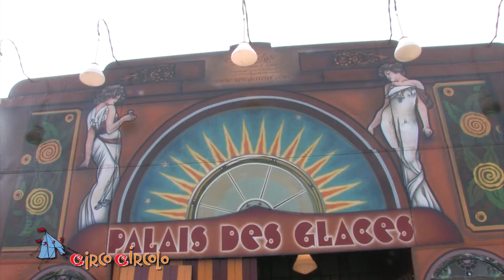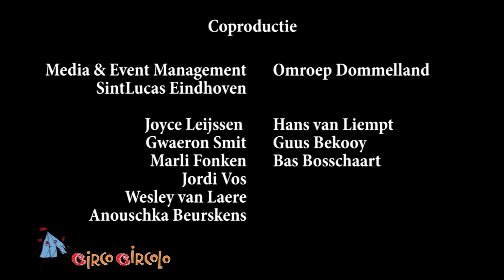CircoCircolo2012 Journaal1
Derde jaars studenten Media & Event Management van St. Lucas in Eindhoven maken in samenwerking met Omroep Dommelland Circo Circolo journaals.